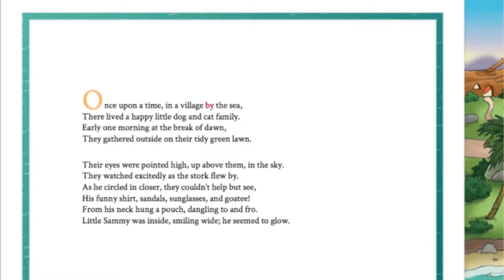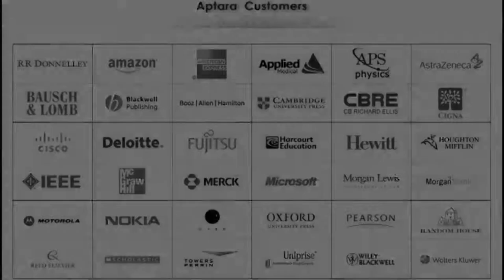Dreamy Drums eBook